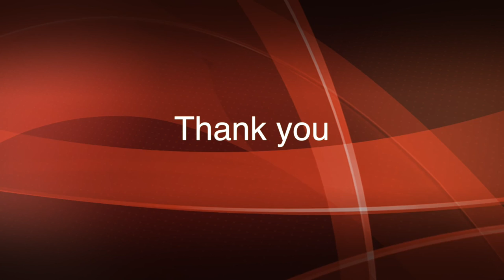4men News 170329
4 Men News